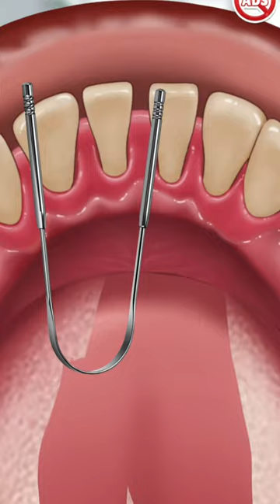ASMR Dental Cleaning Procedures | Tonsil Stones Removel | Oral Health ASMR | Dental Hygiene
dental cleaning

dantal hygience

tonsil stone removal

tonsil stones treatment

tonsil stone

tonsil stones removal

tonsil stones removal animation

asmr dental cleaning

oral cleaning

mouth cleaning

dental cleaning plaque removal

tonsil stones treatment removal

tone stone removal

dental cleaning at the dentist

asmr tonsil stones removal animation

dental implant procedure

asmr mouth sounds no talking roblox

asmr mouth sounds no talking intense asmr mouth sounds no talking

asmr mouth sound

asmr mouth eating

asmr mouth sounds sleep

asmr mouth sounds intense

asmr mouth sounds fast

asmr mouth sounds fast and aggressive
asmr mouth sounds and tapping

asmr mouth sounds spit painting

asmr mouth sounds and hand movement

mouth asmr eating

mouth asmr

mouth asmr sounds

mouth asmr food

mouth asmr triggers

mouth asmr cleaning

mouth asmr sleep

mouth asmr no talking
mouth asmr mukbang

mouth asmr animation

mouth cleaning asmr animation

mouth ulcer asmr animation

lips asmr animation

asmr animation

asmr mouth care animation

asmr mouth cartoon

asmr mouth stone animation

mouth sounds asmr animation

asmr mouth sounds Japanese anime

                      🙏🏻🙏🏻🙏🏻🙏🏻Jay Sree Mhakal🙏🏻🙏🏻🙏🏻🙏🏻